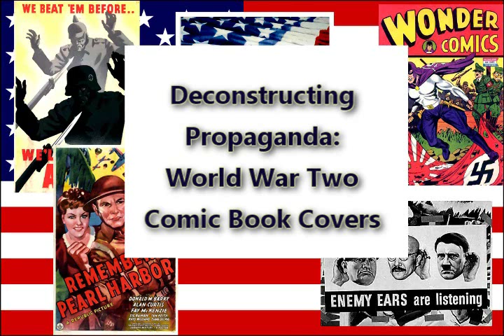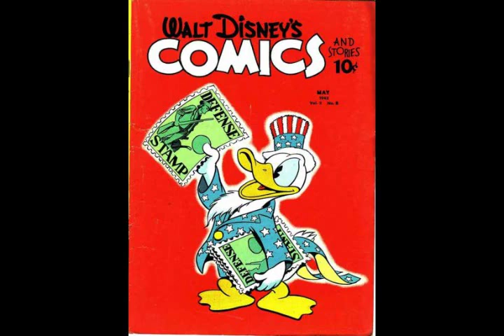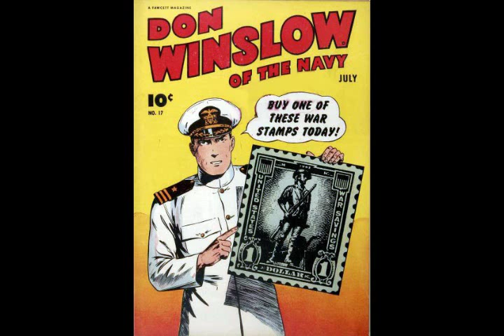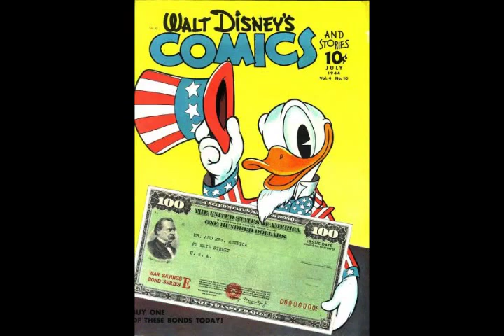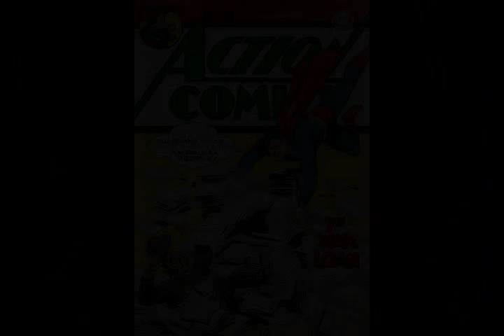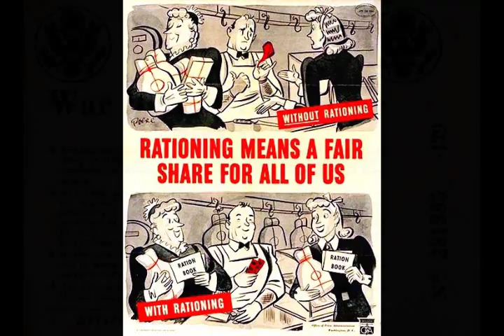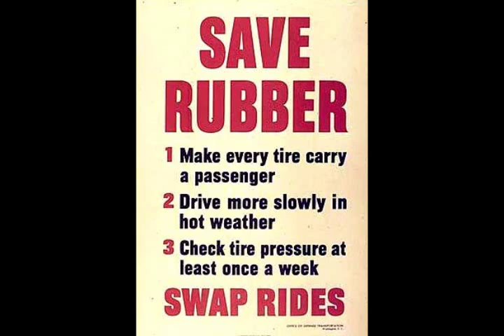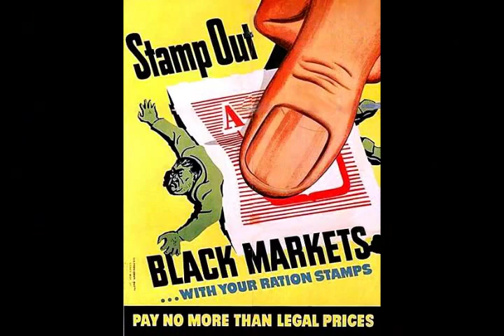Deconstructing Propaganda: World War II Comic Book Covers, Episode 6 Part 1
Episode 6 of "Deconstructing Propaganda," "The Home Front, Part 1"--during the Second World War, propaganda encouraged a "total war effort" on the part of the American people.  Even if one could not serve in the armed forces, or work in a war plant, there were ways in which they could participate.  This episode discusses wartime propaganda aimed at the "home front."  Americans were urged to purchase war bonds and stamps to finance the war effort, they were asked to collect scrap metal, paper, and other materials, to donate their time and money to organisations such as the Red Cross and the USO, to cooperate with government programs such as rationing, and to be "warriors on the home front" in many other ways.  Comic books played an important part in this propaganda effort.  However, the youthful primary audience for comics meant that certain aspects were emphasized.  The first part of this episode looks at comic book covers dealing with the purchase of War Bonds and Stamps, with Scrap Collection, and with Rationing and Conservation.  The second part will deal with Victory Gardens, Civil Defense, War Production, and the threat of Spies and Saboteurs.

Music in this episode includes 3 Leg Torso ("Astor in Paris"), And the Furies Say ("Engines of the End"), Industries of the Blind ("The Lights Weren't That Bright But Our Eyes Were So Tired"), and Mono ("Follow the Map").